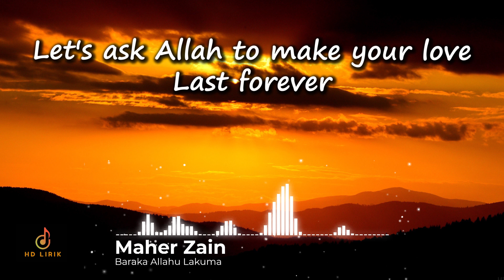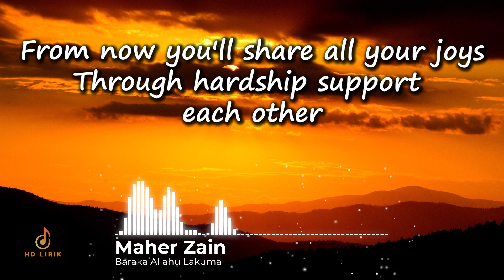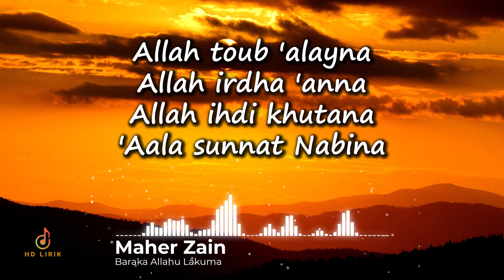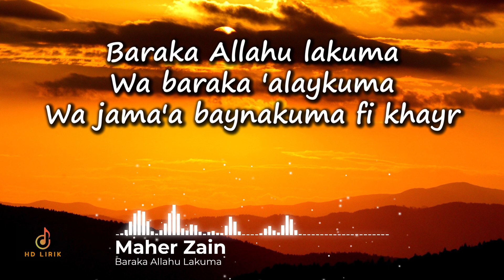Baraka Allahu Lakuma Lyrics | Maher Zain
Title   : Baraka Allahu Lakuma
Voc     : Maher Zain

Lyrics: Baraka Allahu Lakuma - Maher Zain

We're here on this special day
Our hearts are full of pleasure
A day that brings the two of you
Close together
We're gathered here to celebrate
A moment you'll always treasure
Let's ask Allah to make your love
Last forever
Let's raise our hands
And make du'a
Like the Prophet taught us
And with one voice let's all say

Baraka Allahu lakuma
Wa baraka 'alaykuma
Wa jama'a baynakuma fi khayr
Baraka Allahu lakuma
Wa baraka 'alaykuma
(May Allah bless everything for you two
And shower His blessings upon the two of you
And may he bring you together in everything that is good)

From now you'll share all your joys
Through hardship support each other
Together worshipping Allah
Seeking His pleasure
We pray that He will fill your life
With happiness and blessings
And grant you kids who'll make your home
Filled with laughter

Baraka Allahu lakuma
Wa baraka 'alaykuma
Baraka Allahu lakuma
Wa baraka 'alaykuma

Baraka Allah, baraka Allah
Baraka Allahu Lakum wa lana
(May Allah bless everything for you all &amp; for us)

Allah barik lahuma
Allah adim hobbahuma
Allah salli wa sallim
'Ala Rasooli Allah
(Allah, bless everything the two of them
Allah, make their love last for ever
Allah, send peace and blessings
Upon the Messenger of Allah)

Allah toub 'alayna
Allah irdha 'anna
Allah ihdi khutana
'Aala sunnat Nabina
(Allah, accept our repentance
Allah, be pleased with us
Allah, guide our footsteps
Along the path of our Prophet)

Baraka Allahu lakuma
Wa baraka 'alaykuma
Baraka Allahu lakuma
Wa baraka 'alaykuma
Baraka Allahu lakuma
Wa baraka 'alaykuma
Baraka Allahu lakuma
Wa baraka 'alaykuma